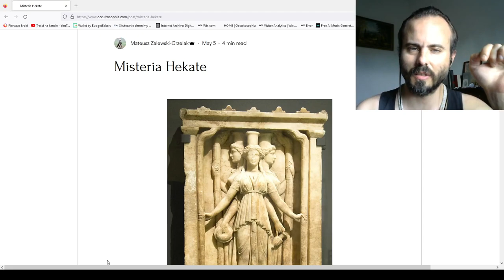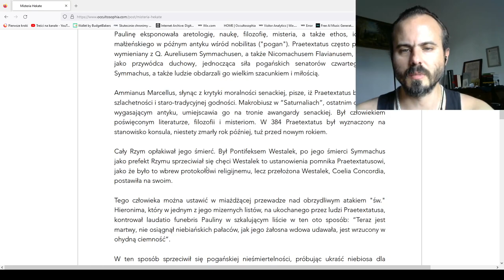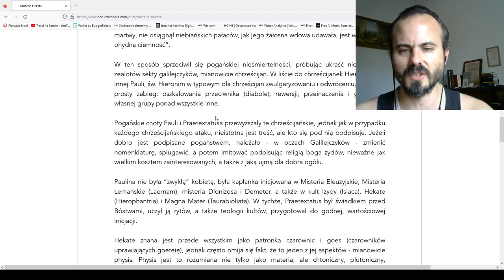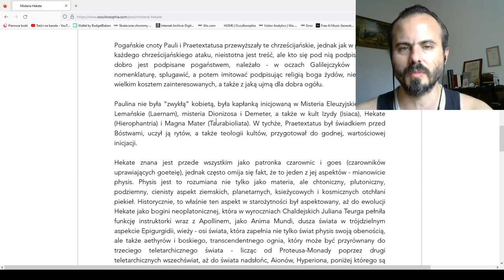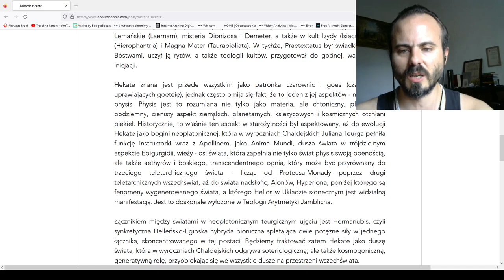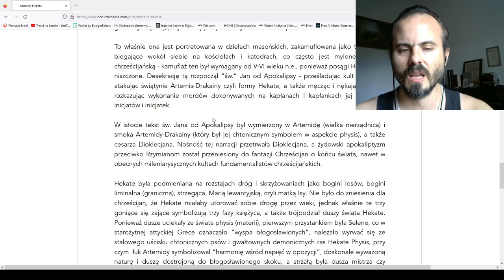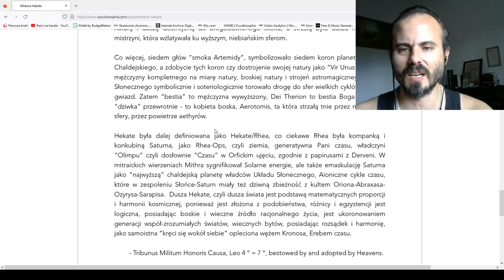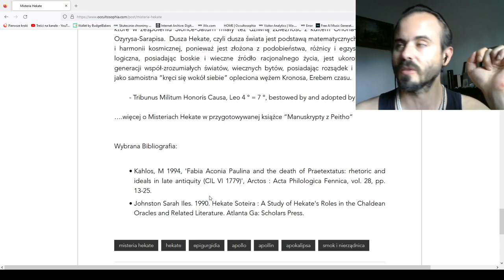Misteria Hekate: O wielkiej "nierządnicy" i smoku Artemidy, czy Hekate-Drakainy (PL)